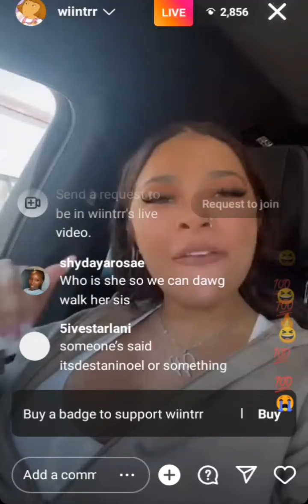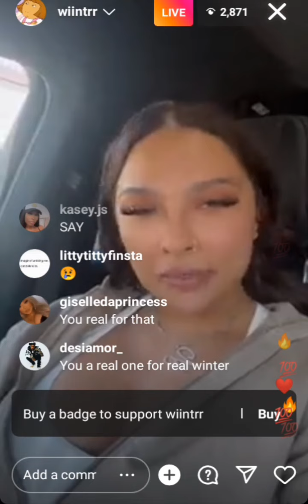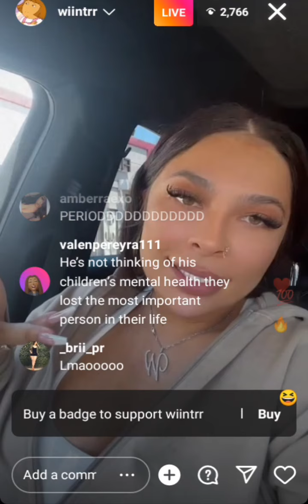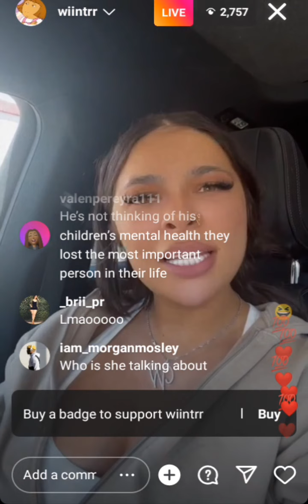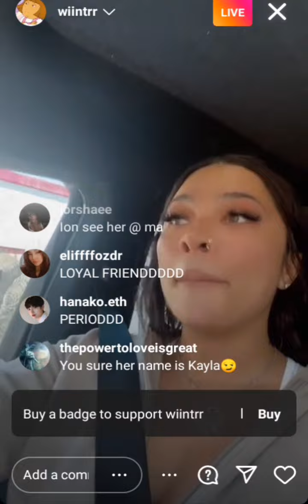winter says it's ON SIGHT when she sees Destiny 😱😱😱😱😱🗣️